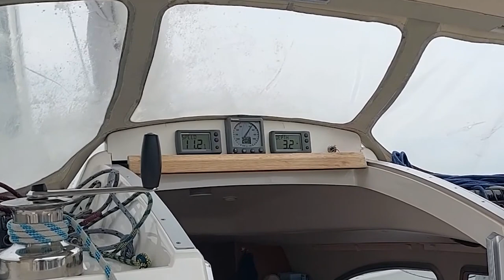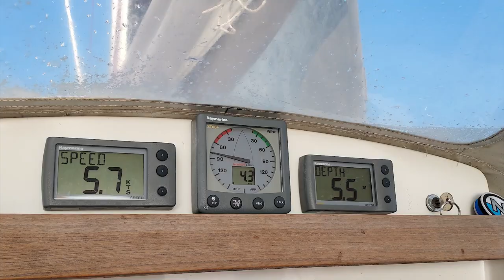Dragonfly 920 Extreme 2022 season clip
Dragonfly 920 Extreme, trimaran, zeilen, Waddenzee, IJsselmeer, Duitse Wadden, Zeeland